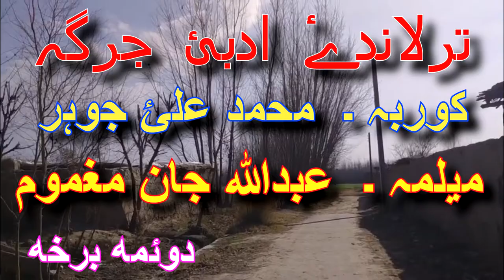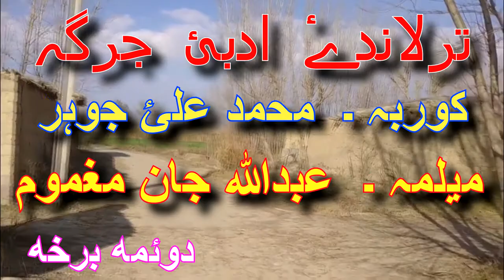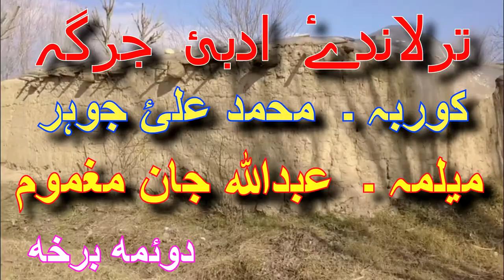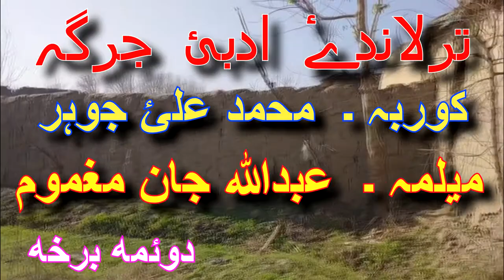FAZAL HUSSIAN FAZL | TURLANDIA ADABI JER GHA | ABDULLAH JAN MAGHMOOM | PART 2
عبد اللہ جان مغموؔم
کتاب نوم :
   دہ تور اوربل ۔ تورو کمڅو خبرې
ارمانونه حسرتونه
پړونۓ
خواګه تراخه – نثر
ده موندلو ځاۓ ۔ ینیورسټی بک ایجنسی –
 خیبر بازار پیخور -

 REFRENCES
PASHTO KALAM,
PUSHTU GHAZAL,
PUSHTU SHAYERA,
PASHTO MUSIC,
MARCHKAI KHWA GA TRA KHA
PINDIKHAN, ABDULLAH JAN
PASHTO KALAM BY ABDULLAH JAN MAGHMOOM
PASHTU POETRY,